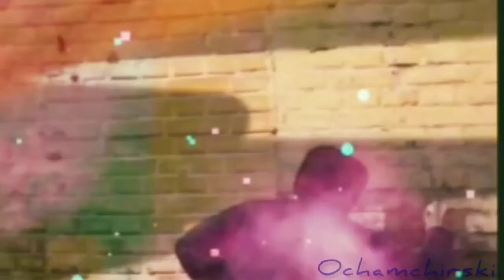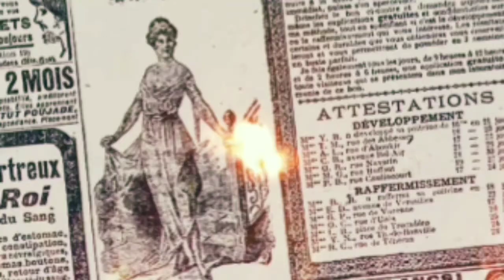Enrique's Iglesias & Hero (Nijole Sokolova)